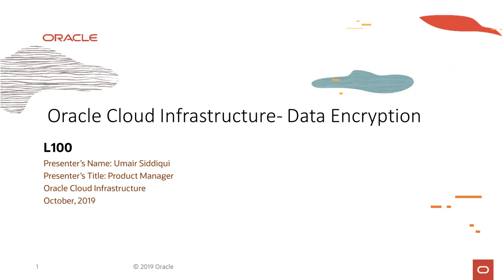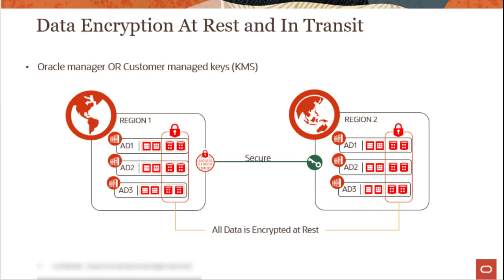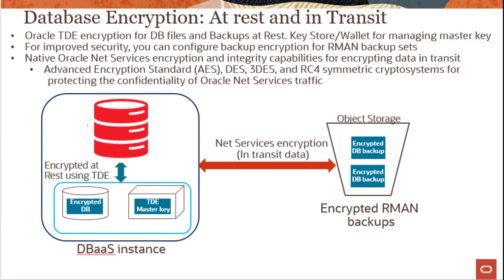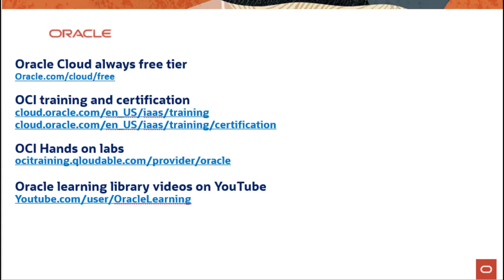Security Overview - Level 100 - Part 3 - Data Encryption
Credits: Oracle Learning.

Thanks to oracle Learning for creating such informative videos.